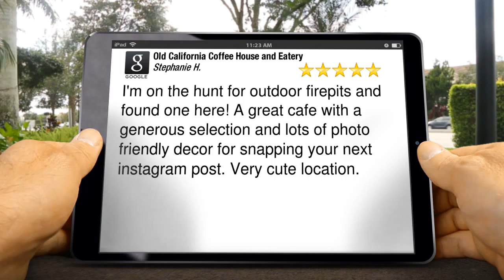Old California Coffee House and Eatery San Marcos Great 5 Star Review by Stephanie H.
New Rating

I'm on the hunt for outdoor firepits and found one here! A great cafe with a generous selection and lots of photo friendly decor for snapping your next instagram post. Very cute location.

Old California Coffee House and Eatery
1080 W San Marcos Blvd
San Marcos CA
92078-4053